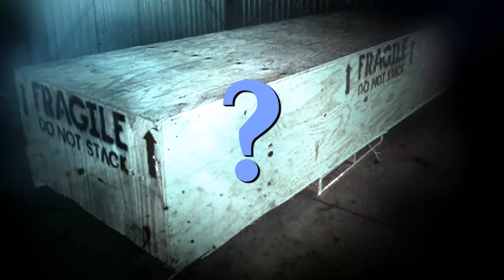Teaser Air Challenge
Un projet d'émission que j'aimerais concrétiser un jour !